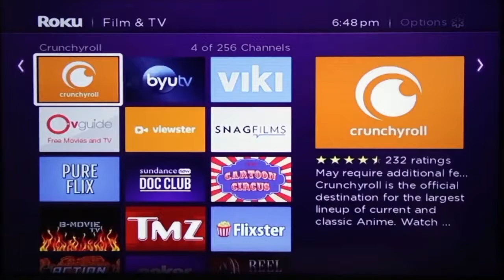ΟΜΟΓΕΝΕΙΑ ΕΔΩ ΛΟΝΔΙΝΟ 29.06.18 part 1EU Citizens Rights After Brexit - Cypriot Community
EU Citizens Rights After Brexit - Cypriot Community Outreach Event

Aνοιχτή συγκέντρωση που διοργάνωσε η Κυπριακή Ύπατη Αρμοστεία στο Οίκημα της στις 18 Ιουνίου. Το θέμα ήταν επίκαιρο και είχε τίτλο τα Δικαιώματα των Κυπριών και Ευρωπαίων πολιτών μετά το Brexit. Στην εκδήλωση έδωσαν το παρόν ο Ύπατος Αρμοστής της Κυπριακής Δημοκρατίας ο οποίος ήταν και ο διοργανωτής, επίσης ο Robin Walker ο οποίος είναι Βουλευτής  και Υπουργός στο Υπουργείο για το Brexit, ο Ύπατος Αρμοστής της Βρετανίας στην Λευκωσία Stephan Lillie, ο Κύπριος Αξιωματούχος από το Υπουργείο Εξωτερικών της Κύπρου Υπεύθυνός για τις Προξενικές Υποθέσεις κύριος Πανίκος Κυριάκου, ο Πρόεδρός της Εθνικής Κυπριακής Ομοσπονδίας Χρήστος Καραολής. Η εκδήλωση ξεκίνησε με καλωσόρισμα από τον Ύπατο Αρμοστή της Κύπρου κύριο Ευριπίδη Ευρυβιάδη ο οποίος καλωσόρισε τους επίσημους προσκεκλημένους αλλά και τους Ομογενείς οι οποίοι κατέκλισαν την αίθουσα της Ύπατης Αρμοστής αφού όλους μας αφορά το θέμα του Brexit.  Όπως είπε στην ομιλία του ο κύριος Ευρυβιαδής ο Λαός αποφάσισε και σεβόμαστε την απόφαση τελεία και παύλα, προχωράμε για το μέλλον όλα θα συνεχιστούν ως έχουν, ο Τουρισμός θα συνεχιστεί και είμαι σίγουρος είπε μεταξύ άλλον ότι το Ηνωμένο Βασίλειο θα συνεχίσει να ελκύει του Κύπριούς να έρχονται για να ζήσουν, για τις σπουδές τους και να δουλέψουν στο Η.Β, το ίδιο ισχύει για του Βρετανούς που ζουν στην Κύπρο και αριθμούνται στους εξήντα εβδομήντα χιλιάδες.
Επόμενος ομιλητής ήταν ο Ύπατος Αρμοστής, Stephan Lillie  ο οποίος τόνισε του δεσμούς του Η.Β με την Κύπρο και ανέφερε ότι και ο ίδιος ενημερώνει τους Βρετανούς στο Νησί για τις δικές τους ανησυχίες και αναφερόμενος στο Κυπριακό τόνισε ότι υποστηρίζουν την δίκαιή και διαρκή λύση του Κυπριακού  σε μια επανενωμένη Κύπρο.
Επόμενός, ομιλητής ήταν ο Διευθυντής των Προξενικών Υποθέσεών κύριος Πανίκος Κυριάκου ο οποίος διαβεβαίωσε για την ικανότητα και την ετοιμότητα των αρμιδιών Υπηρεσιών του Κράτους να διαχειριστούν το αυξανόμενο ενδιαφέρον των πολιτών για την έκδοση Κυπριακών διαβατηρίων κατά κύριο λόγο  από Κύπριούς της Βρετανίας οι οποίοι θέλουν να είναι καλυμμένη για πάν ενδεχόμενο.
Επόμενος, ομιλητής ήταν ο Πρόεδρός της Εθνικής Κυπριακής Ομοσπονδίας Ηνωμένου Βασιλείου Χρήστος Καραολής ο οποίος επισήμανε πόσο καλά θεμελιωμένη είναι η Κυπριακή Παροικία στο Η.Β και πόσο σημαντική και αναγνωρισμένη είναι η προσφορά της σε όλες τις εκφάνσεις του Δημόσιου Βίου.
Κυρίος ομιλητής ήταν ο Υφυπουργός το Brexit  Robin Walker ο οποίος προσπάθησε να διαβεβαίωση ότι όσοι πολίτες ζουν στο Η.Β πριν την ένταξή του Η.Β και της Κύπρου στη Ευρωπαϊκή Ένωση έχουν απεριόριστη άδεια παραμονής. Τα δικαιώματα που τους διασφαλίζονται είναι η Ιατρική Περίθαλψή, Σύνταξή και πολλά ακόμα ωφελήματα.